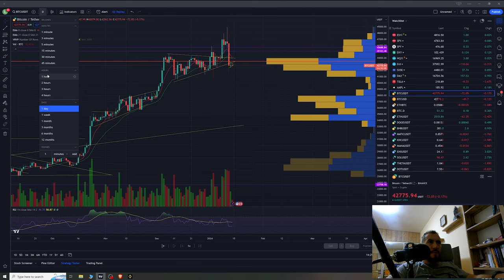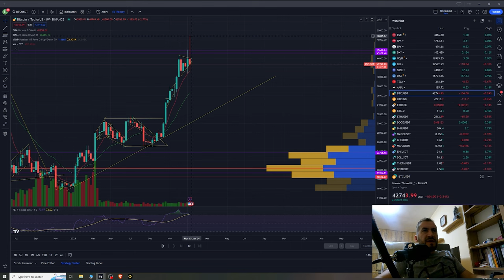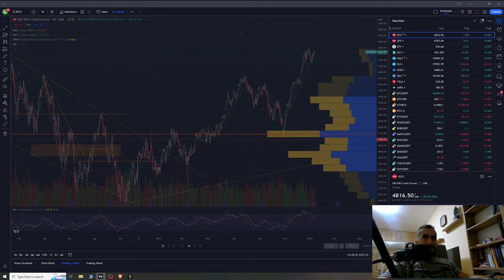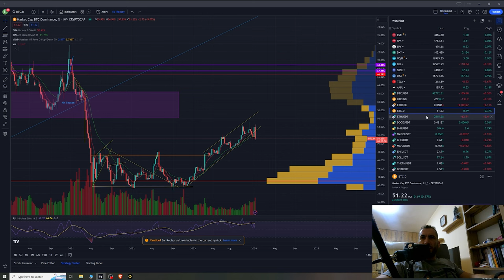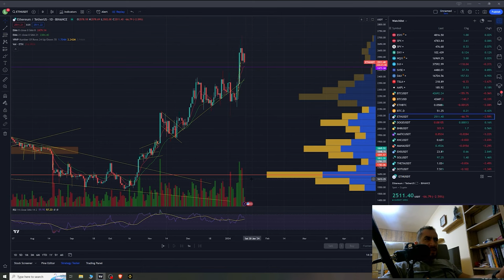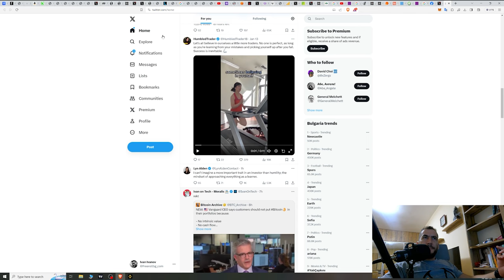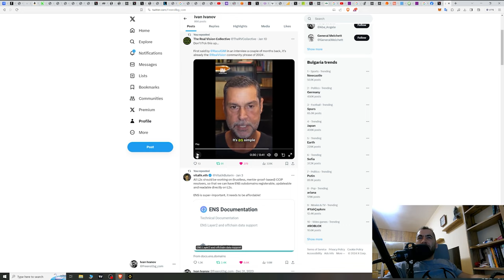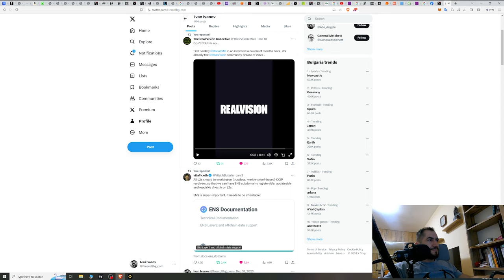Какво се случва с цената на Биткойн след ETF-a